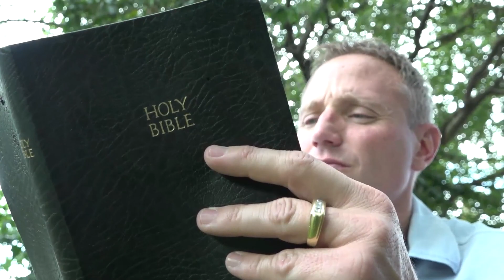Rock Bottom and Back FULL EPISODE 1 | Upliftv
Don't miss the first episode of "Rock Bottom and Back" starring actor Danny Trejo and countless inspiring individuals on Upliftv.